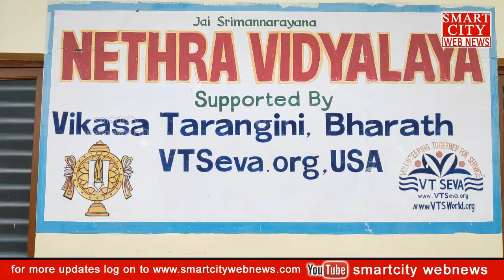smartcity: నేత్ర విద్యాలయాకు ఆక్వా వాటర్‌ ప్యూరిఫయిర్‌ ను Donate చేసిన JCI-Vizag Femipower.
smartcity webnews: నేత్ర విద్యాలయాకు ఆక్వా వాటర్‌ ప్యూరిఫయిర్‌ ను Donate చేసిన JCI-Vizag Femipower.